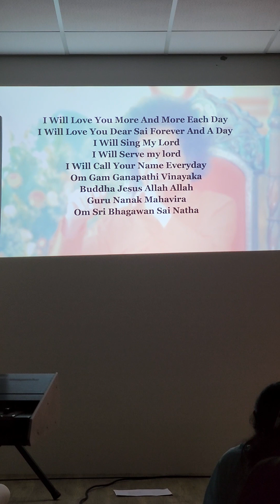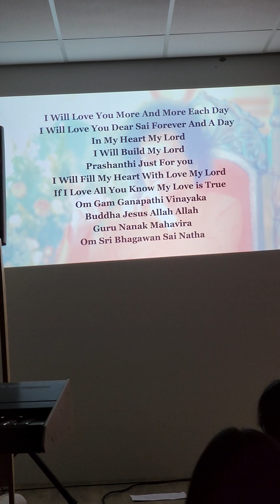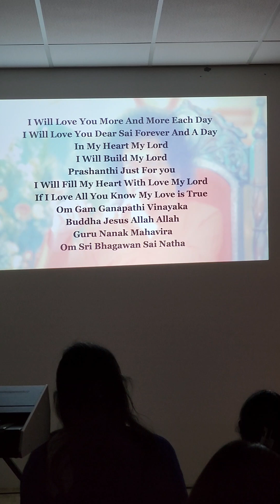🪷 I will love You more and more | Guru Poornima 2023 | Perth WA 🪷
Monday 3rd June 2023

🪷  Happy Guru Poornima 🪷
We were blessed that we attended the Guru Poornima Bhajans at the Perth Human Values Centre in Cannington from 7 - 9 pm hosted by the Willeton Sai Centre.
I hope you enjoy these blissful Bhajans.

It is an incomparable journey where the Guru leads you from the visible to the invisible, from the material to the divine, from the ephemeral, to the eternal.

DIFFERENT KINDS OF TEACHERS

THE TEACHER WHO GIVES INFORMATION IS CALLED "ADHYAPAK"

THE ONE WHO IMPARTS KNOWLEDGE COMBINED WITH INFORMATION IS CALLED
"UPADHYAYA"

THE ONE WHO IMPARTS SKILL IS CALLED
"ACHARYA"

THE ONE WHO IS ABLE TO GIVE A DEEP INSIGHT INTO A SUBJECT IS CALLED
"PANDIT"

THE ONE WHO HAD A VISIONARY VIEW ON A SUBJECT AND TEACHES TO THINK IN THAT MANNER IS CALLED
"DHRISHTA"

"THE ONE WHO IS ABLE TO AWAKEN WISDOM IN YOU, LEADING YOU FROM DARKNESS TO LIGHT IS CALLED "GURU"

With love to Sathya Sai, my Guru, my God, my only friend.

Be healthy, kind, loving, peaceful and blessed.
Jai Sri Sai Ram 💖